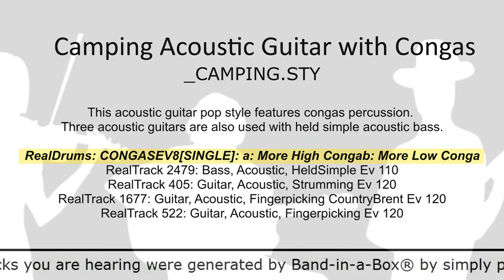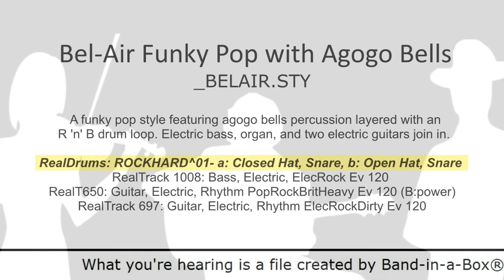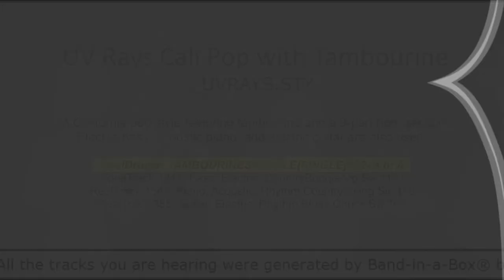Band-in-a-Box® 2017 - RealTracks Set 276: Pop Percussion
This video contains style demos from RealTracks Set 276: Pop Percussion.